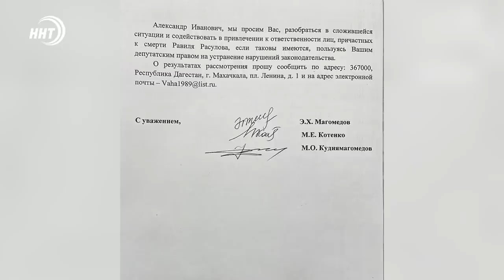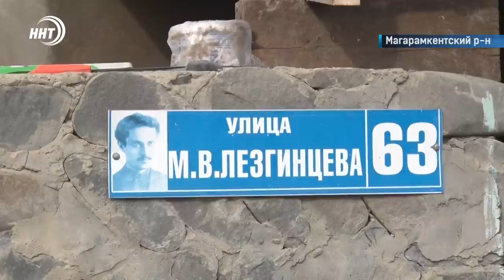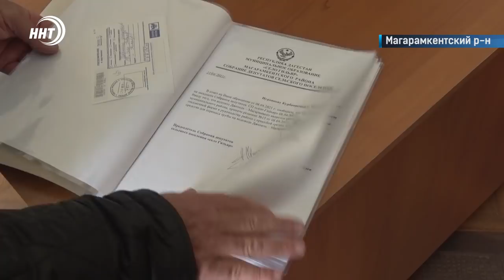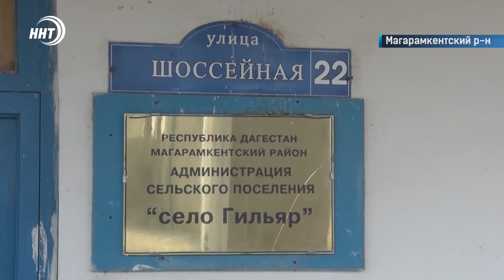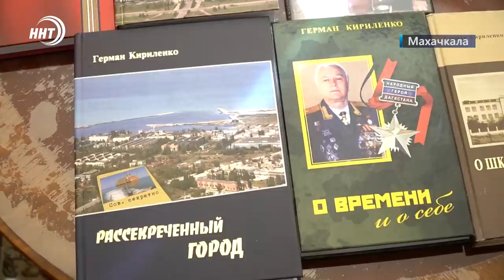Новости Дагестана. Итоги недели за 16.01.2022 года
1. Неправильно установленное оборудование влечет печальные последствия! В Бабаюрте от отравления угарным газом два человека погибли, двое госпитализированы.

2. Самоубийство или смерть от пыток? Вопросов много, но внятных ответов пока на них нет. Уроженец Дагестана был найден мертвым в Волгоградском СИЗО. Подробности через несколько минут.

3. Одно латают, другое течет. Целый месяц жители нескольких сел Магарамкенского района жили без воды и не могли добиться от властей помощи в решении их проблем. Как сейчас обстоят дела у селян, смотрите в итоговом выпуске.

4. Подтопление квартир нечистотами, зловония и как следствие – инфекции. К сожалению, есть те, кто вынужден жить в таких условиях. Речь идет о жильцах дома №11 по улице Каммаева в Махачкале. В ситуации разбирались наши корреспонденты.

5. Новый сезон с боевым настроем! дагестанские борцы готовятся к Гран-при Ивана Ярыгина. Какие цели ставят перед собой наши спортсмены расскажем в спортивном блоке.

📌Итоги недели на ННТ